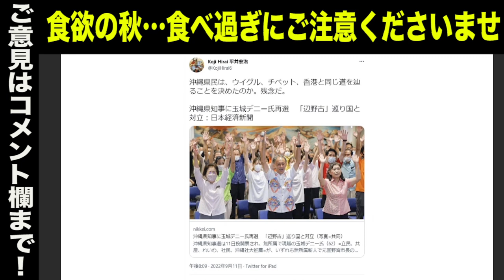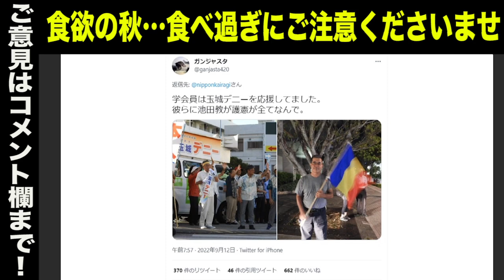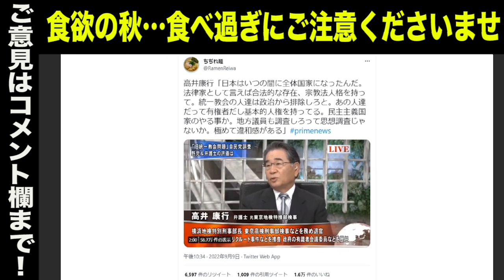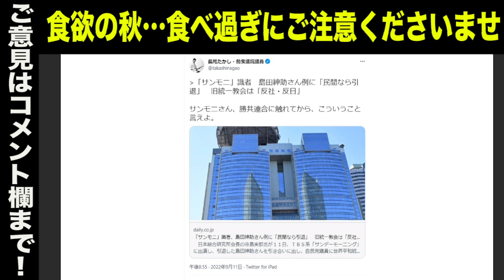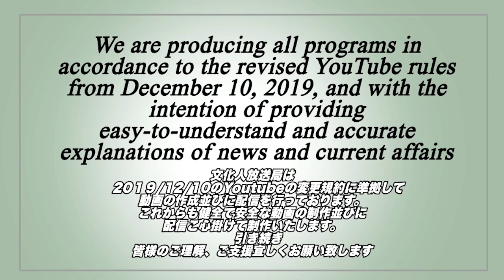玉城デニー知事再選の裏で公明党・学会員が暗躍…保守分裂＆自民失墜？＆サンモニ「旧統一教会は”反社・反日”」では勝共連合は？